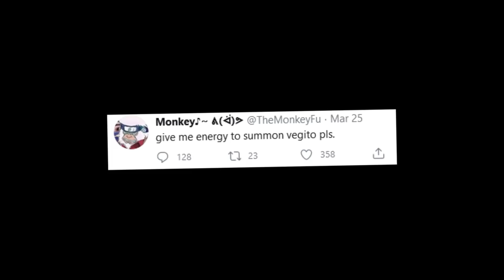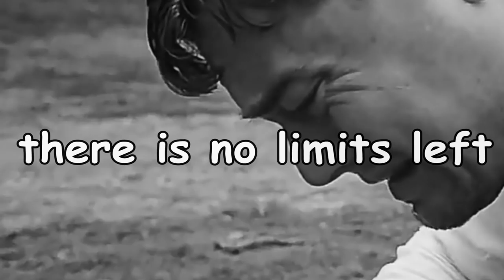The MOST EMOTIONAL SUMMONS EVER! (Transforming Vegito SUMMONS!) Dragon Ball Legends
it's done. i have no more energy...

- Monkey 🐒